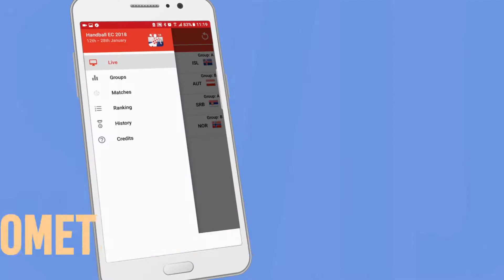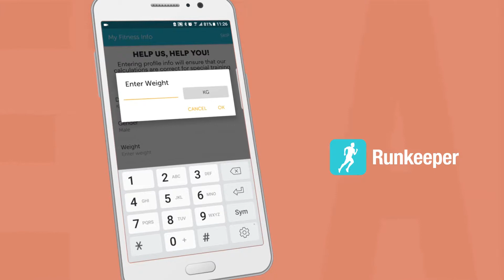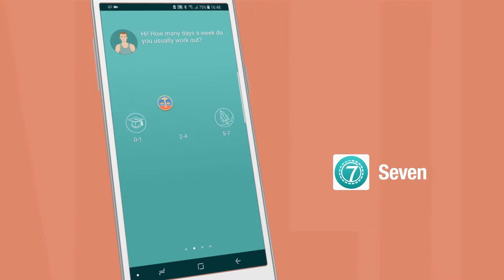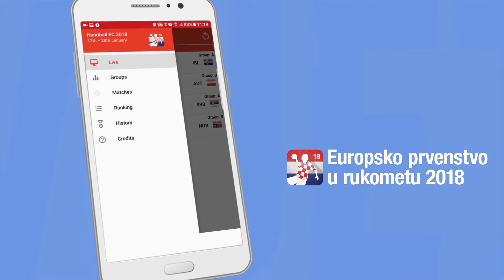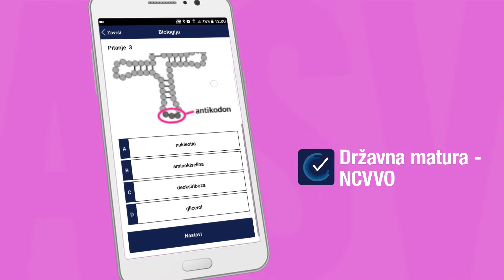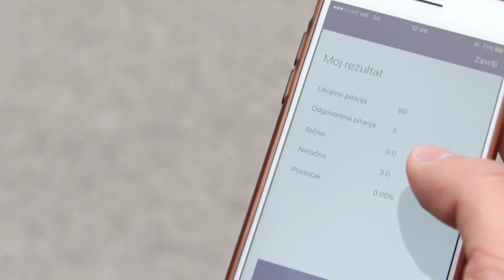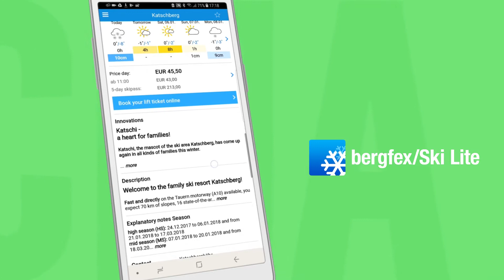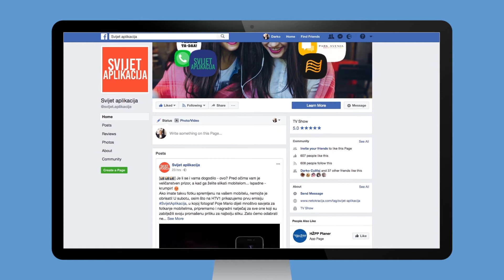Svijet aplikacija - EP16